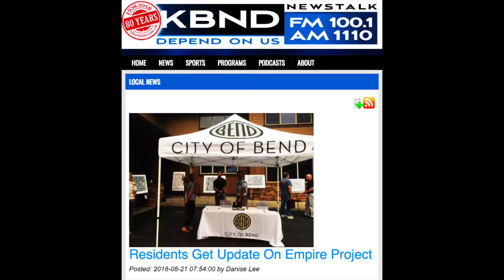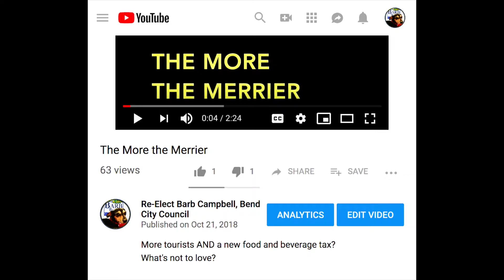Traffic? She Likes It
Video of my new radio ad.

Barbforbend.com